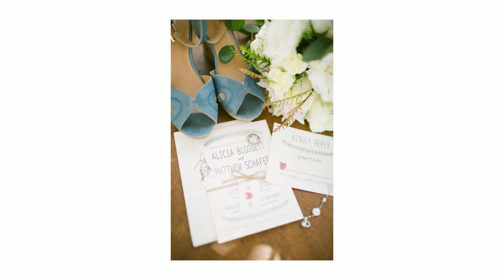Highland Springs Resort Wedding Photos | Redlands Photographer | Mr. & Mrs. Schafer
Fall in love with this perfect summer wedding, complete with a peony bridal bouquet, lavender field, and romantic sunset photos.